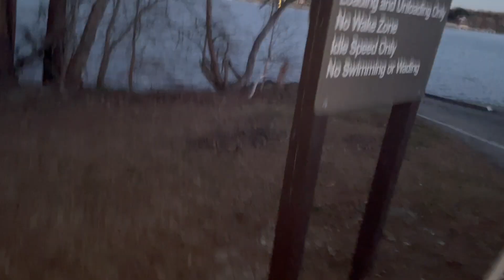Spring Is The BEST Time to BASS FISH... Here's Why!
WANT WHAT I USE?   ( using these links will allow me to make a small profit, and it would be greatly appreciated )

CAMERA I USE?

ACTION CAMERA I USED?

CAMERA MIC I USE?

TRIPOD I USE?

VLOGGING TRIPOD?

CHEST MOUNT I USE?

BEST FISHING SETUP UNDER $100?